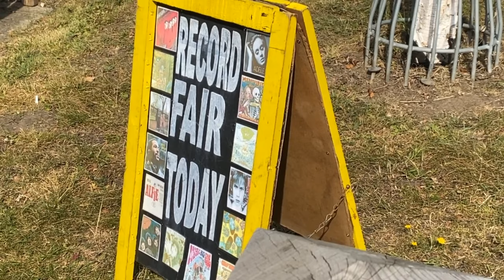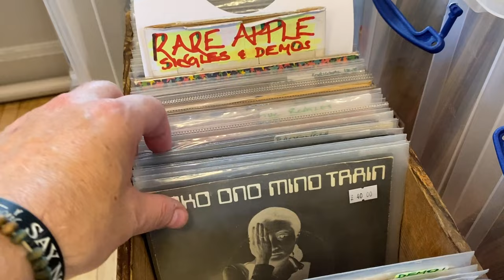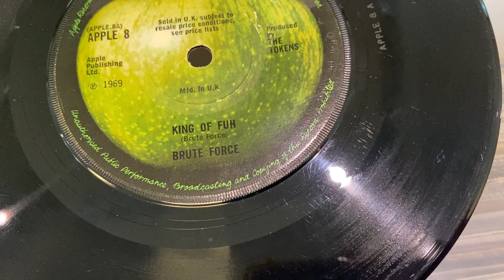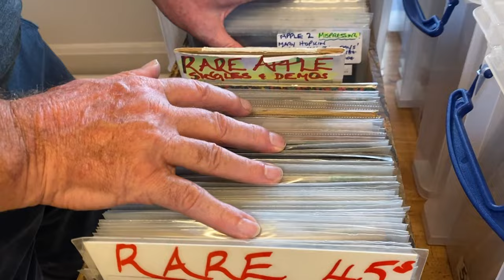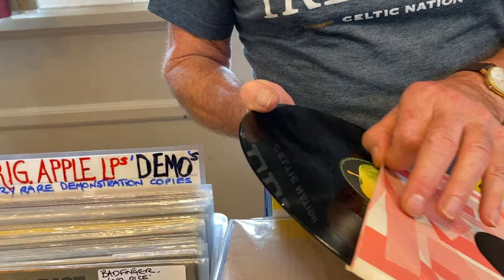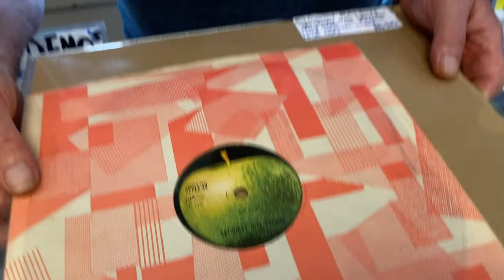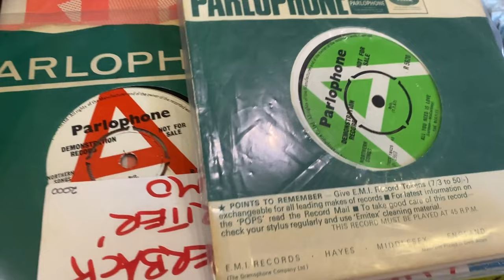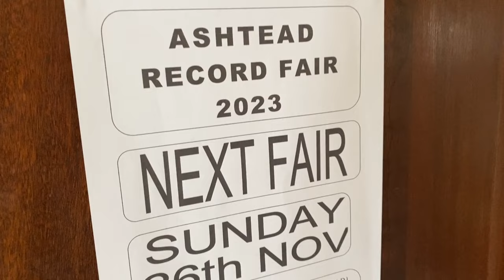Rare Vinyl From THE BEATLES/Apple Records At The Record Fair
Here's the latest episode - we visit the ASHTEAD RECORD FAIR and chat with Dave about rare vinyl from THE BEATLES/Apple Records.

I do hope you enjoy what I do - I'm 100% independent and self funded - running a YouTube channel can be really tough and any support or encouragement is always appreciated.